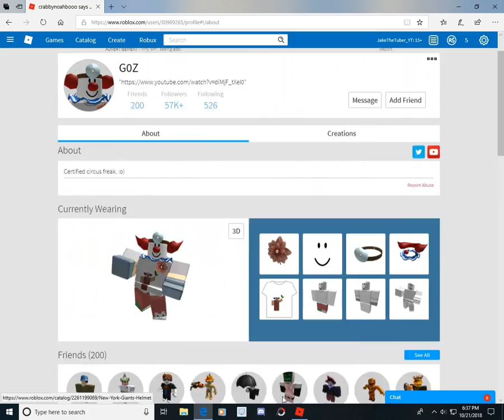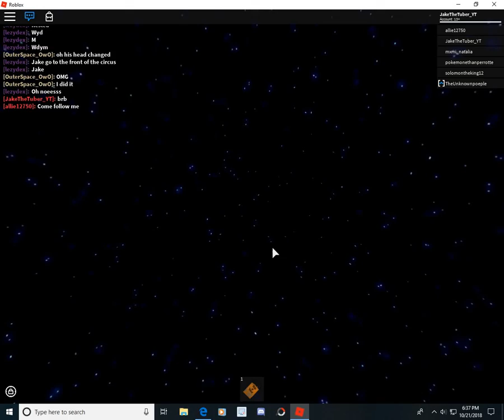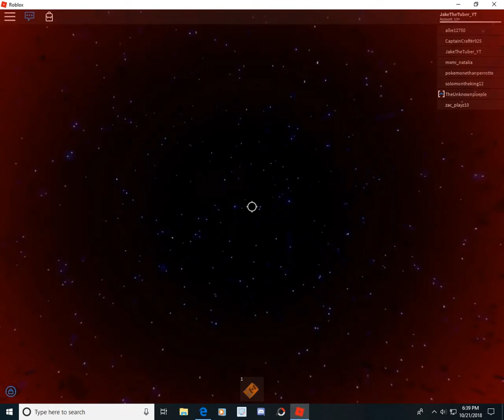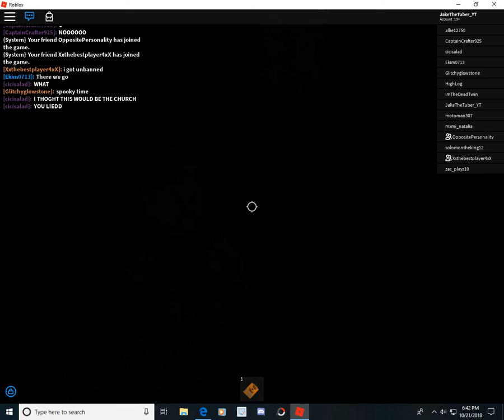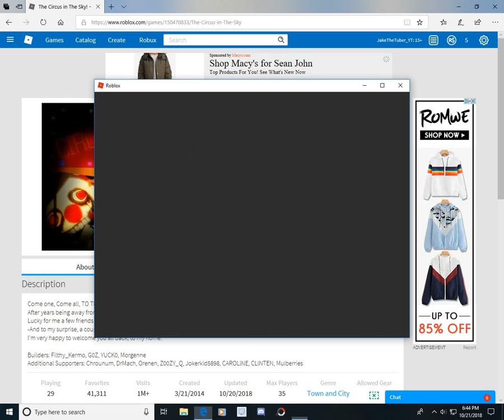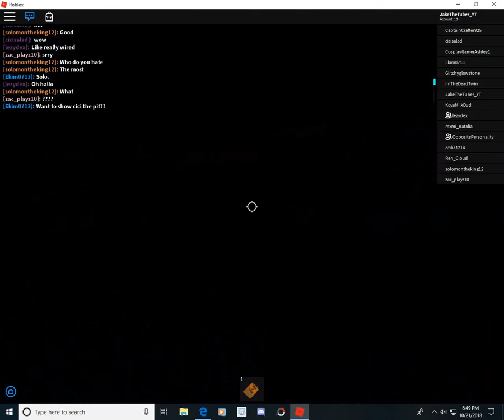Myth Hunting: G0Z (Part 1)